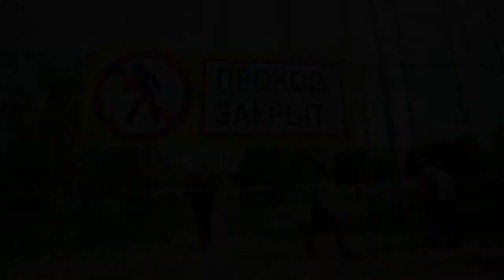Драма «Храма-на-Драме»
Фрагмент 30-го выпуска видеоканала "Концептуальные итоги недели", май 2019 г.